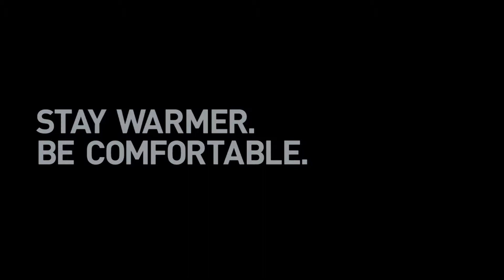Lavacore - Fullsuit promo